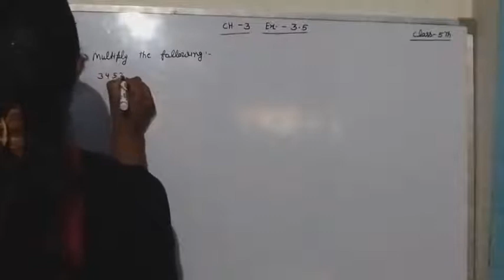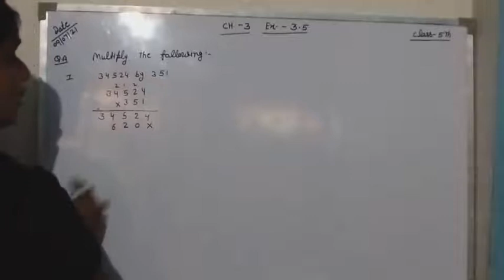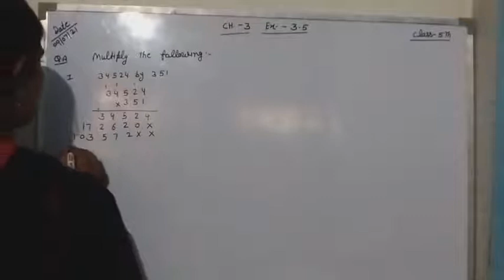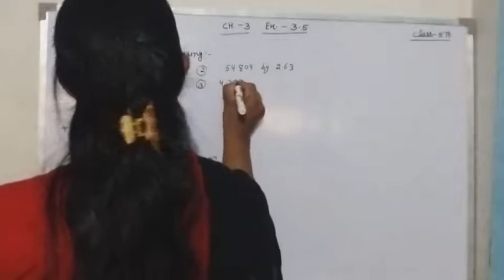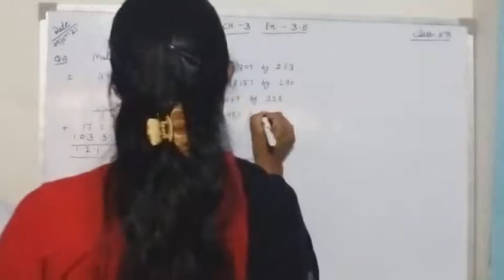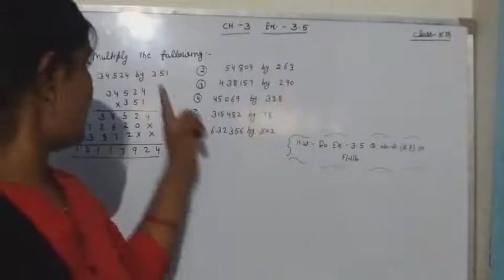July 9, 2021